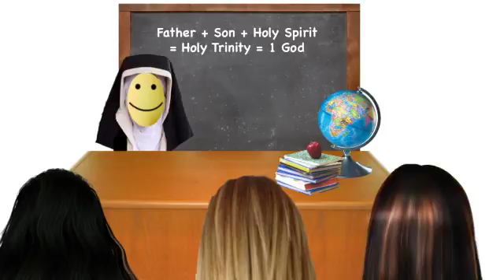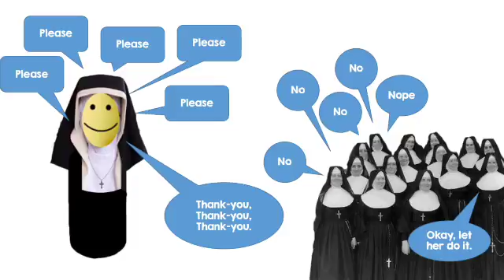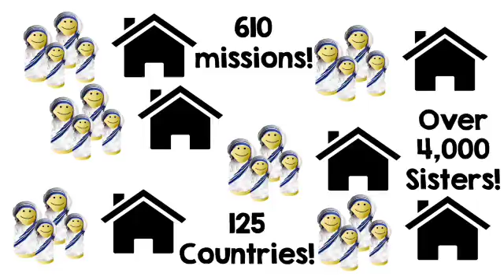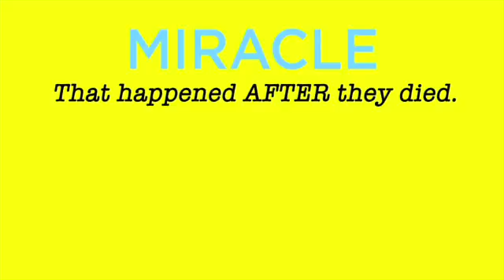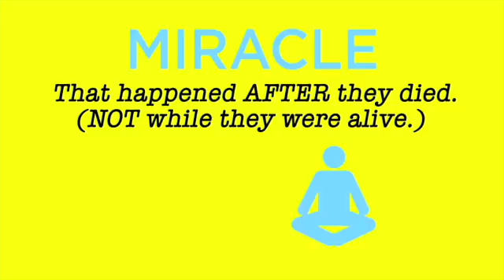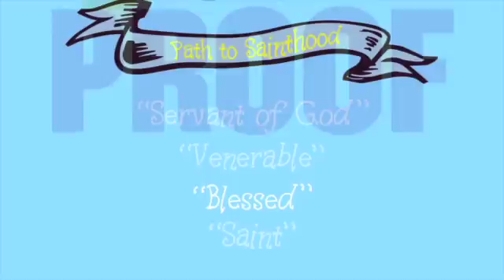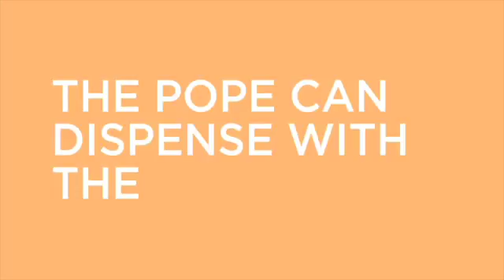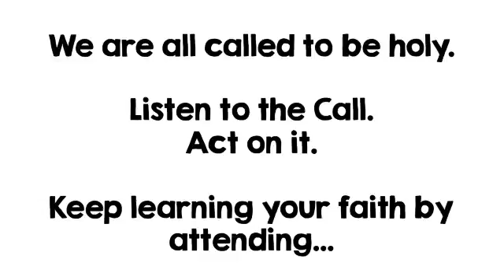Faith Friday; Becoming a Saint, 001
This video is about Mother Teresa